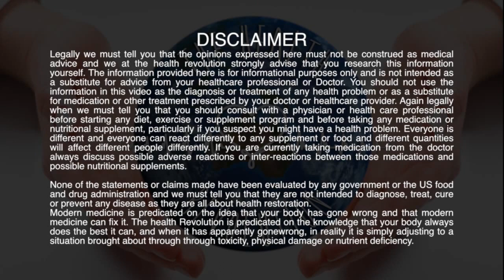The Health Revolution # 10 - Tony Pantalleresco - Interviewed by Clive de Carle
"A truth's initial commotion is directly proportional to how deeply the lie was believed.  When a well-packaged web of lies has been sold gradually to the masses over generations, the truth will seem utterly preposterous and its speaker, a raving lunatic."  -- Dresden James

"When a man or woman is honestly mistaken and hears the truth, they will either quit being mistaken, or they will cease to be honest."

Because false doctrine is so abundant: "The Truth will be the Strangest Thing you will ever Hear" - Paul Smith

The Health Revolution # 3 - Clive de Carle on What We've Been Told vs What We Know Now

The Health Revolution # 9 - Paul Dean on Essential Oils - with Clive de Carle and Richard Cumbers